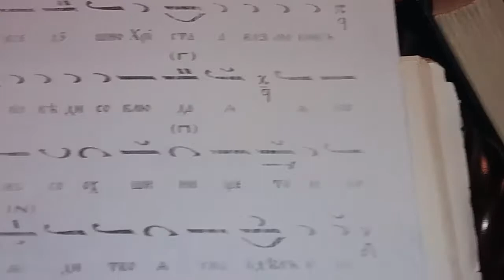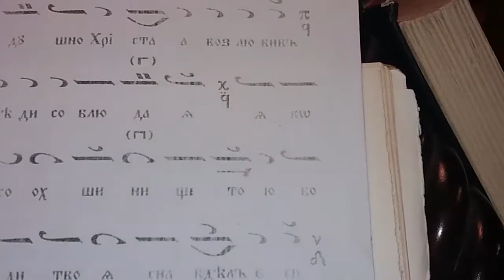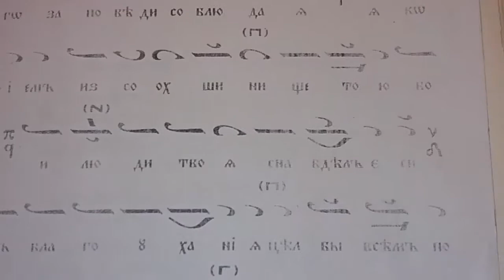Тропар на св. крал Стефан Милутин, Глас 3, 30.10.17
Паметта на св. крал Стефан Милутин се чества на 30 октомври.